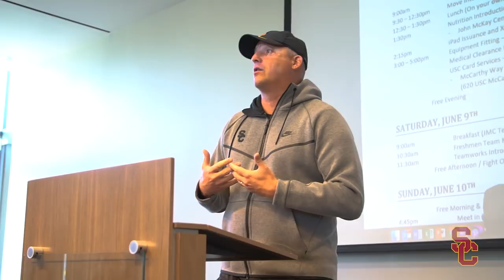USC Football - 2018 Freshman Move-In Day